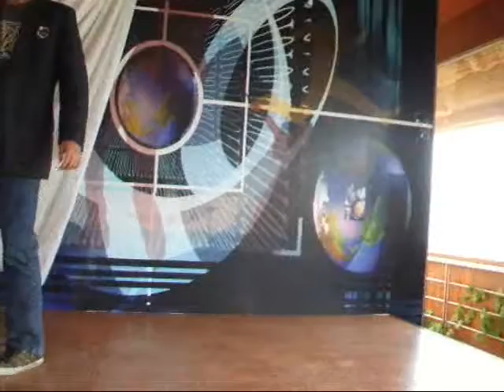Les Champs Elysées - Lichkik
Bai hat Phap do anh Lichkik the hien ngay 4/4 tai Twilịght Party